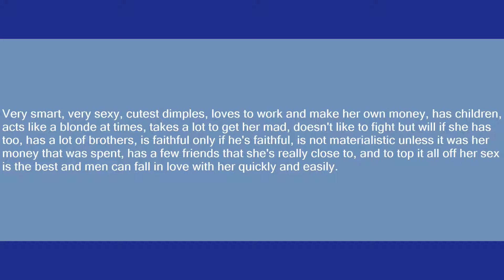Tina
Slang flashcards: